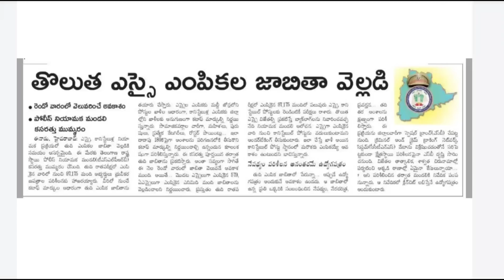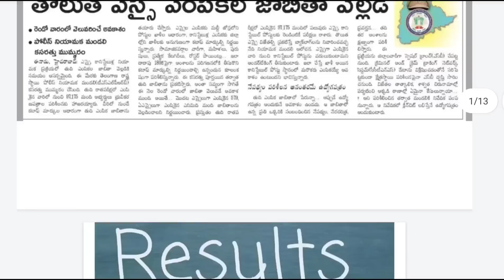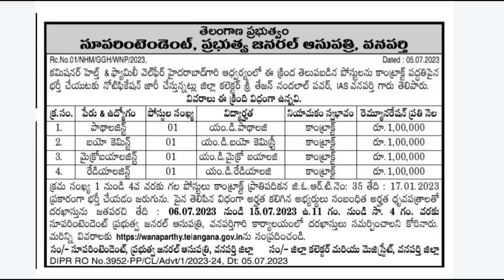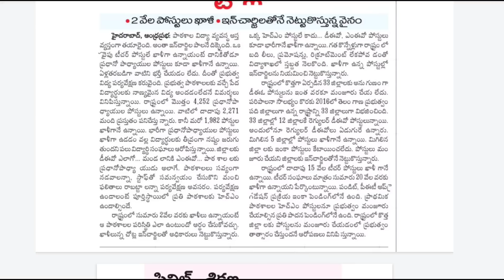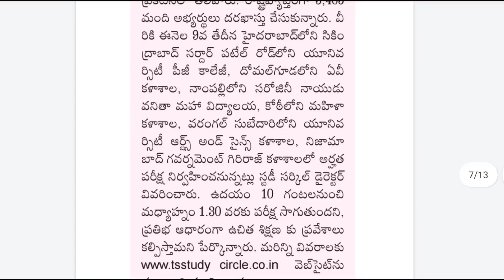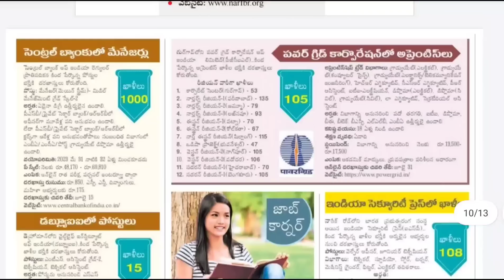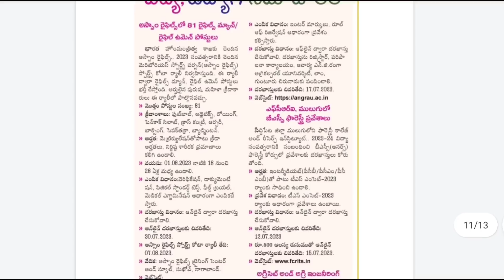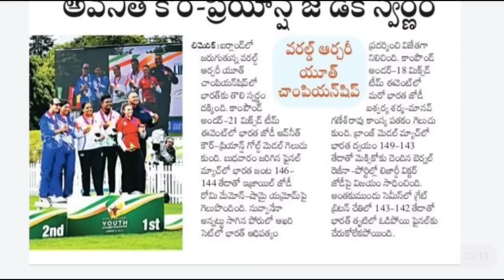పోలీస్ ఫలితాలు విడుదల, సెలక్షన్ ప్రాసెస్ అప్డేట్ | Latest Jobs In Telugu | Tspsc Latest News Today